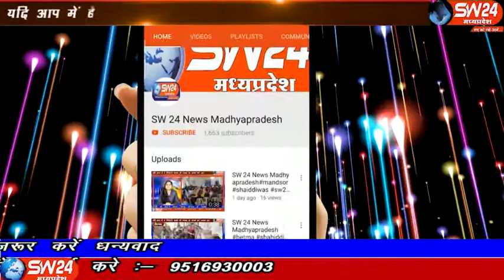sw24news palsud, 01.11.2019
मध्यप्रदेश स्थापना दिवस विद्यार्थियों ने धूमधाम से मनाया, प्रदेश के विकास के लिए संकल्प दिलाया और म. प्र. स्थापना के इतिहास की जानकारी विद्यार्थियों को दी पलसूद से जाहरिया डुडवे की रिपोर्ट#sw24news